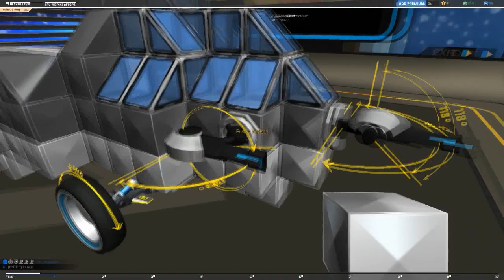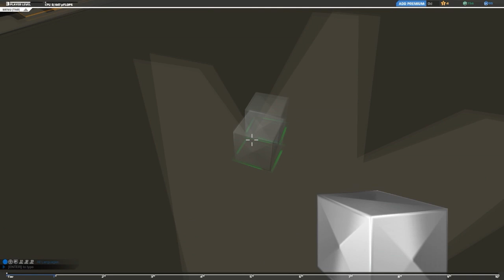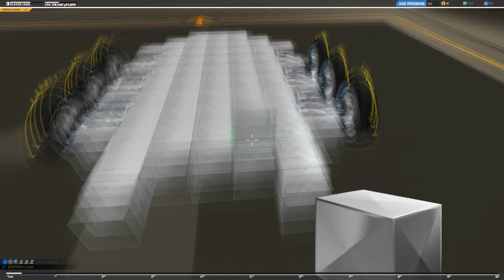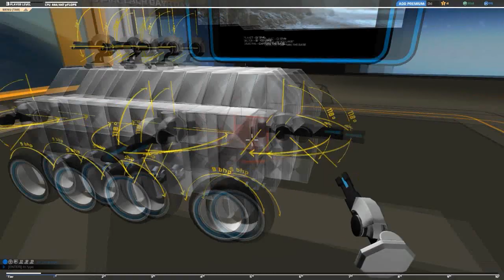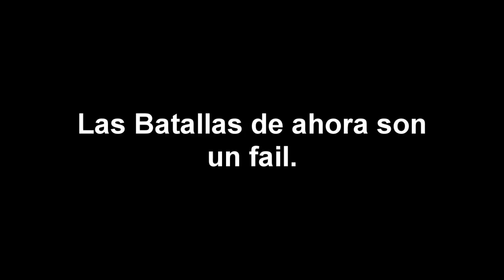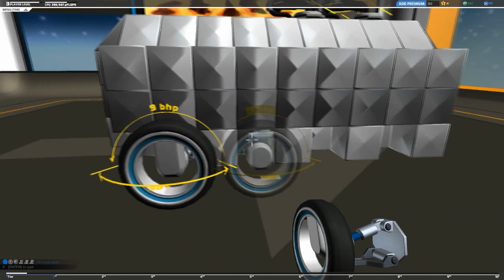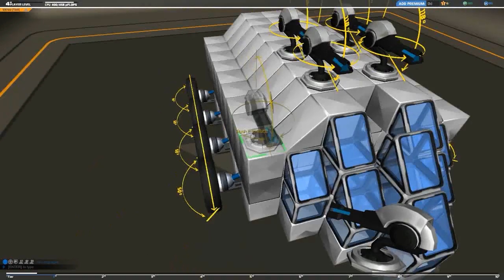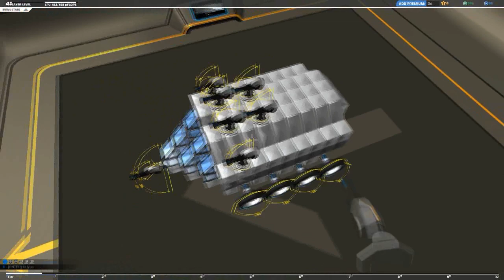RoboCraft | Aprendiendo a Construir Robots | Por Ajneb97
No parece tanque pero supondre que en las proximas batallas sera bastante destructivo :3

El juego esta gratis por Steam acuerdense :D